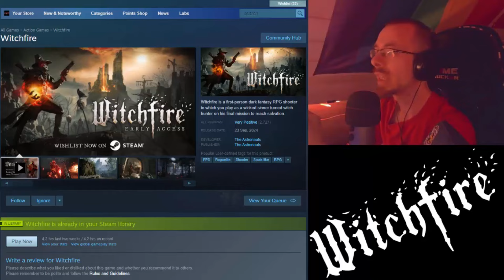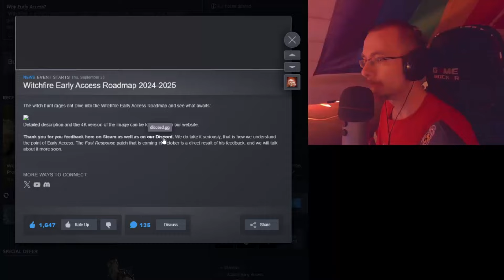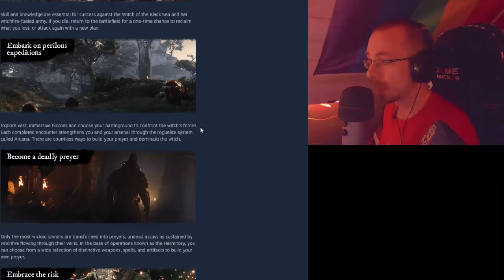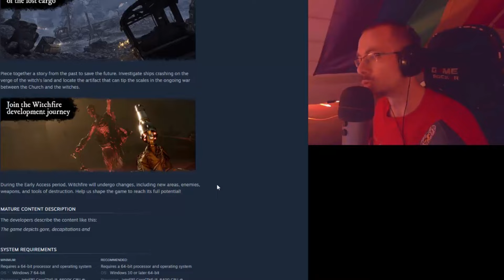Let's Show Witchfire: An epic FPS Souls-Like Roguelike... i think i'm in love with this game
Witchfire is basically a single - player Hunt: Showdown extraction FPS with a beefy difficulty á Dark Souls while also being a Roguelite with RPG elements.
The Game is still in early access but it already has so much to offer and so much replayability.
In this Video i try to cover everything i know in my ~5 hours of playing the Game. If u are unsure whether u want to buy it or not, i hope this Video will help you out in your decision making.

0:00 Trailer
02:23 Intro / Steam Storepage
09:23 Game Intro
10:20 Classes
15:12 The Game Hub, Tutorial
22:53 The First Run
46:33 Gameplay Loop, Level-Up, Weapon Level-Ups, Unlockables
50:17 Another Run
01:07:13 Uprades, New Gear
01:10:04 How a more upgraded Character Looks, Spells, Weapons
01:14:12 Scarlet Coast, Leveled Up Run
01:26:12 Scarlet Coast Run 2, What happens after u've died
01:34:32 Researched Items
01:36:30 Final Words